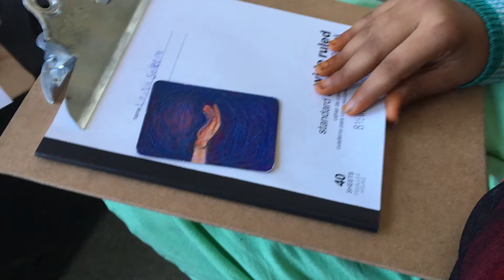October 25, 2018